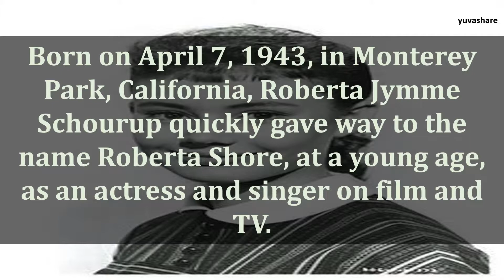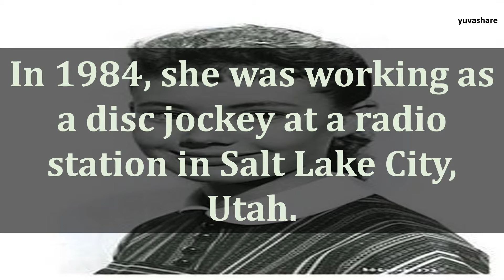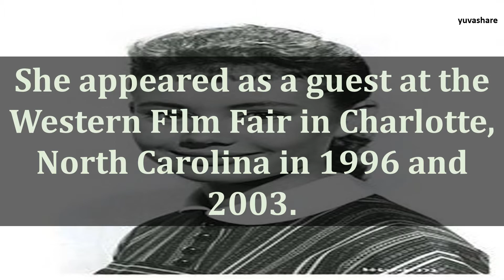BIOGRAPHY OF ROBERTA SHORE